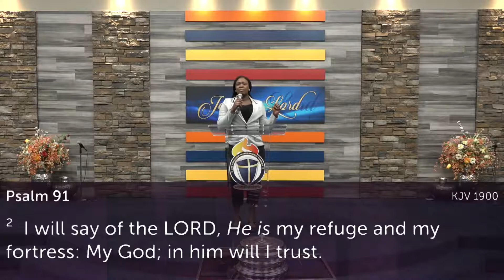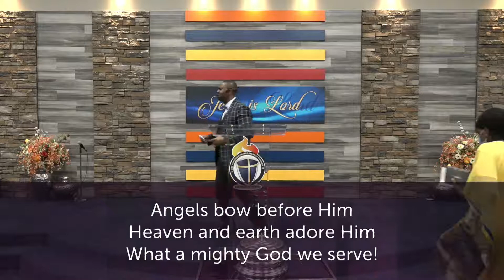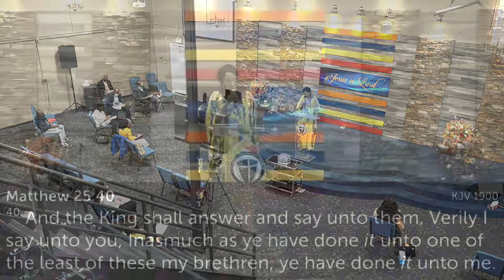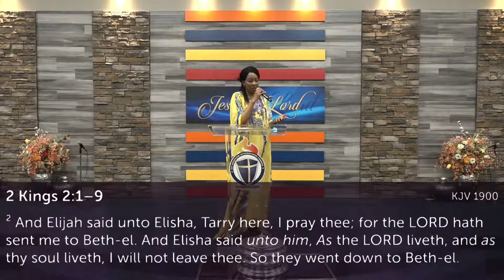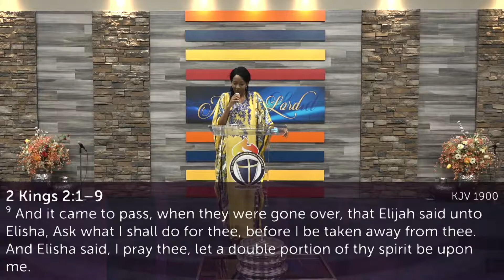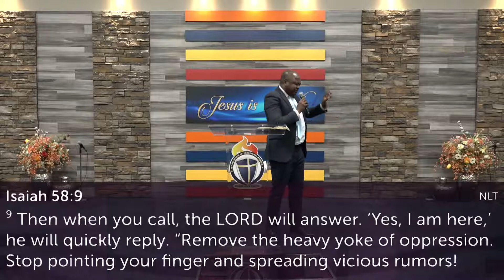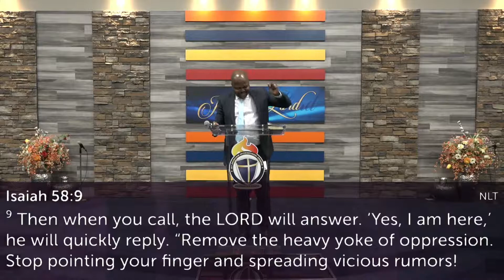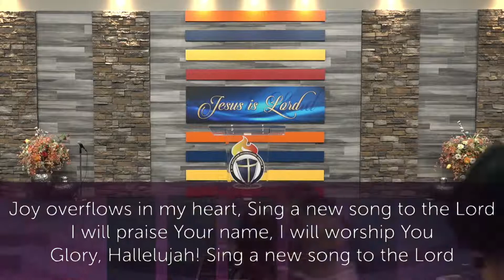Bible StudyCommunion Service, streamed Live on March 31, 2021 Joy Overflow Int'l Church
Bible Study Title: "Kingdom Servanthood - The Rewards of Kingdom Servanthood" Pst Sunny Adeniyi -  Live on March 31, 2021